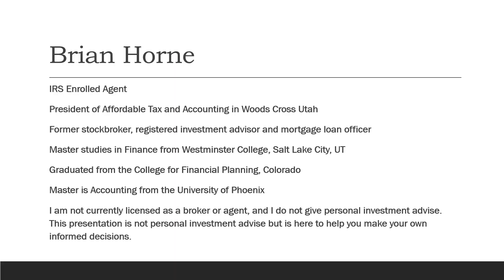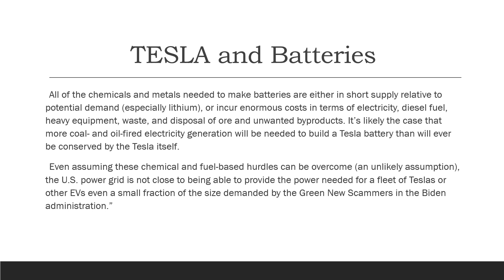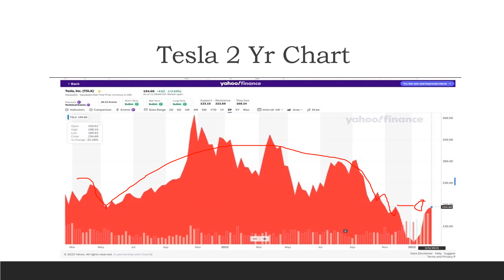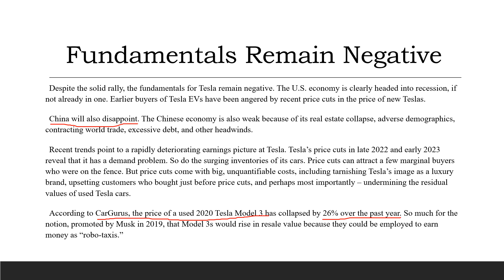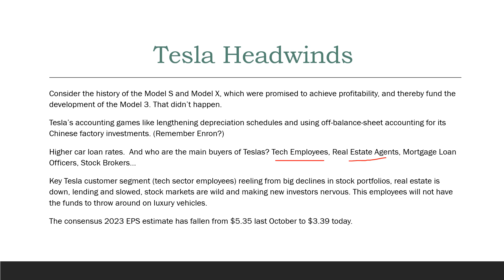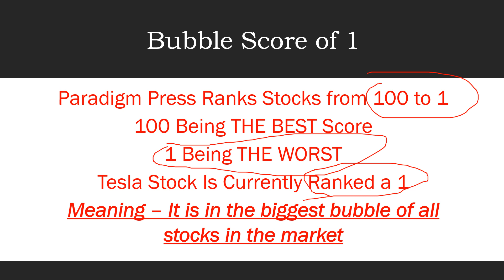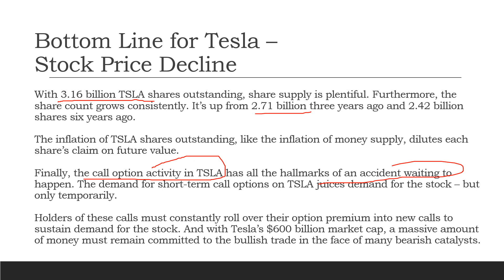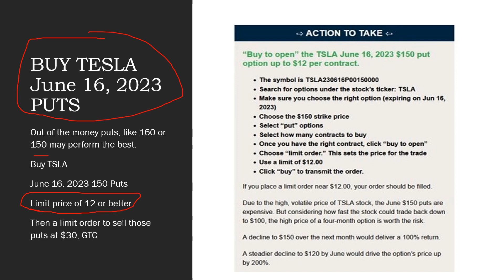TSLA To Decline Sell TSLA Stock and Calls, Buy TSLA Tesla Puts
Sell Tesla TSLA Stock as of February 6 2023 2/6/2023. Sell Tesla TSLA calls. Buy TSLA Jun 150 puts. Tesla over valued, Tesla in a Bubble 2023. Electric Vehicles EVs RIVIAN. Telsa hitting resistance.